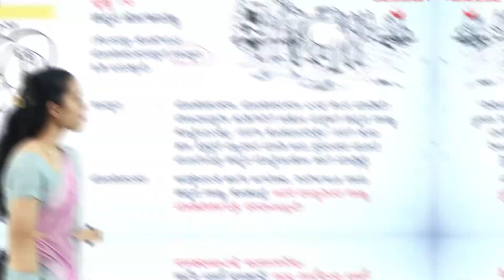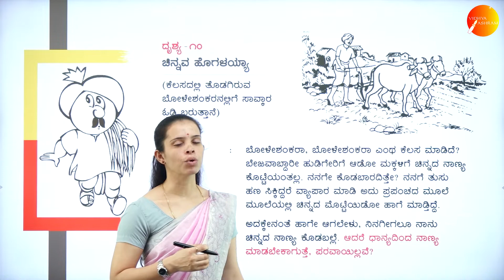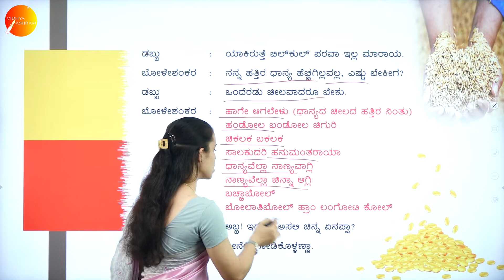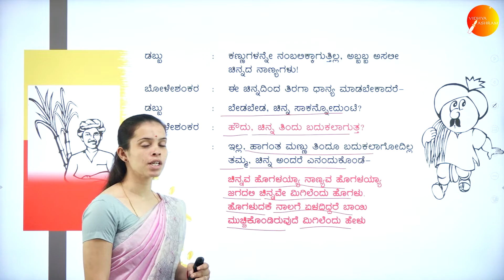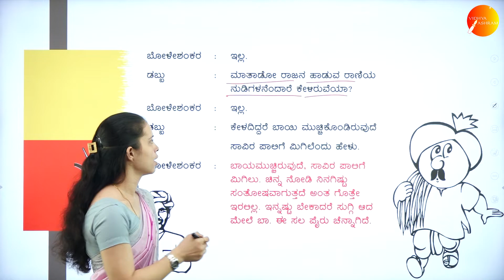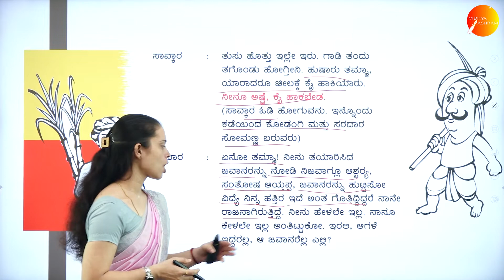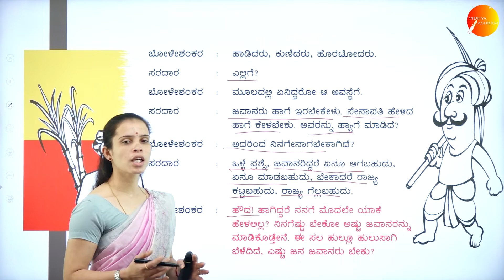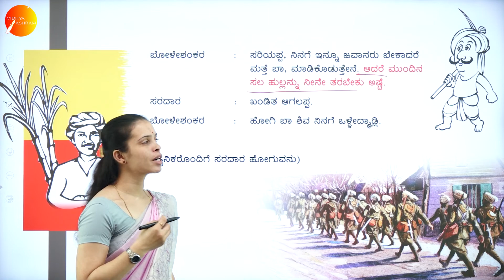DAY 64 | KANNADA | I PUC | BOLESHANKARA | L12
Class : I PUC
Stream : SCIENCE & COMMERCE
Subject : KANNADA
Chapter Name : BOLESHANKARA
Lecture : 12

TOPICS COVERED : BLUE PRINT, 30 MINS OF BIRDS-EYE-VIEW ON THE FULL YEAR SYLLABUS, BOOKS TO REFER, LESSONS IN BRIEF, EXAMINATION WEIGHTAGE AND FINALLY, WHAT IS IMPORTANT ON PRIORITY TO GET MAXIMUM MARKS WITH MINIMUM EFFORTS.